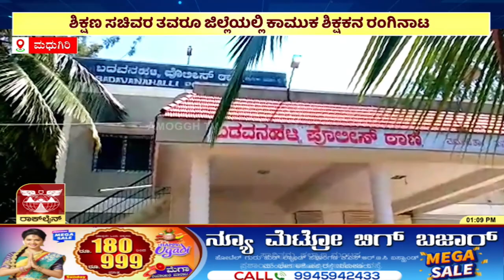MADHUGERI SCHOOL ಮಧುಗಿರಿ ತಾ.ಬೋರನಗುಂಟೆ ಸರ್ಕಾರಿ ಶಾಲೆಯ ಕಾಮುಕ ಶಿಕ್ಷಕ ಮಂಜುನಾಥ್..! | AMOGGH TV